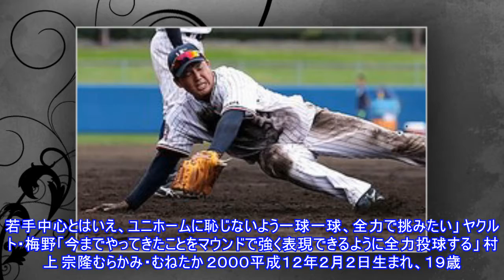ヤクルト・村上、侍サード奪う！同じポジション巨人・岡本にも阪神・大山にも負けんTop News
ヤクルト・村上、侍サード奪う！同じポジション巨人・岡本にも阪神・大山にも負けんTop News AppStore 写真拡大 全2枚 ２年目のヤクルト・村上宗隆内野手１９が１８日、侍ジャパンに初選出された。代表メンバーの中では日本ハム・清宮と並び、最年少での選出となった。「大変光栄に思います。若さを前面に出して、稲葉監督の力になれればと思います」 初めて侍ジャパンのユニホームに袖を通す左の大砲が意気込んだ。村上が守る三塁は、侍ジャパンの中で手薄なポジション。今回のメンバーでは巨人・岡本、阪神・大山ら若いメンバーで定位置を争う。２試合とチャンスは限られているが、結果次第では２０２０年東京五輪も見えてくる。１年目の昨季はプロ初打席で初本塁打を記録するなど、長打力が魅力のスラッガーは、清宮とクリーンアップに座る可能性もある。昨年７月のフレッシュ球宴以来のチームメートに対し、「お互いに刺激にしていきたい。年下２人で元気を出して頑張りたい」と“共闘”を呼び掛けた。村上は「ヤクルトでレギュラーをとることが目標」と前置きしながらも、東京五輪出場について、「そこには魅力を感じます」と意欲を燃やした。日本球界の未来を担うスラッガーたちが、国際舞台で暴れ回る。横山尚杜 ヤクルト・原「